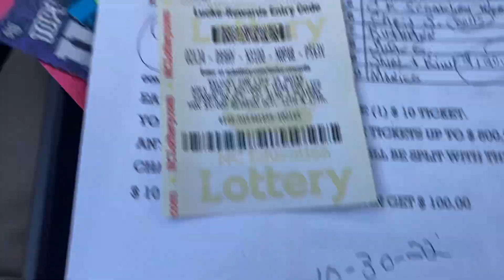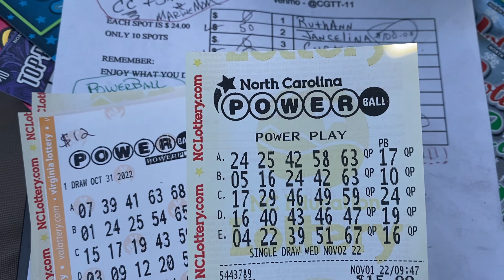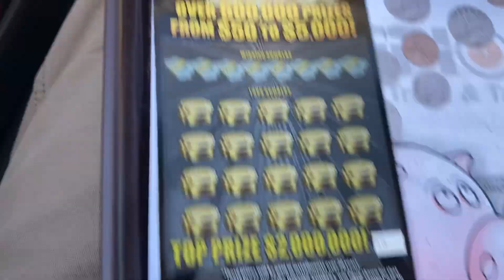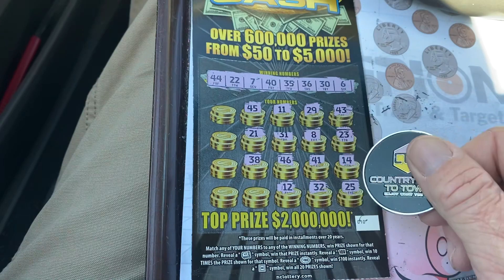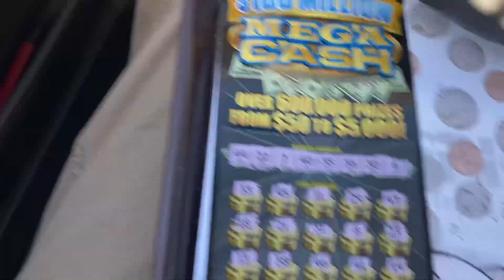GIVEAWAY TIME AND SPLIT WITH MR NIGHTSCRATCHER AND UPDATES ON THE GAMES. GOOD LUCK TO EVERYONE 🍀🍀